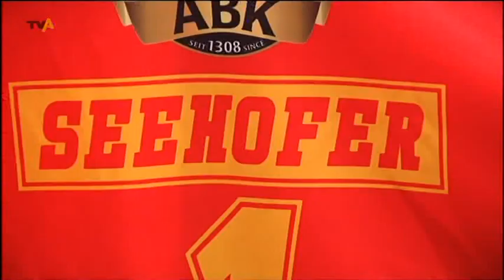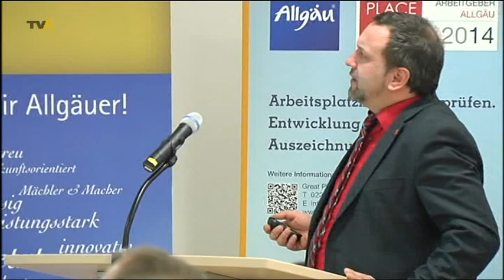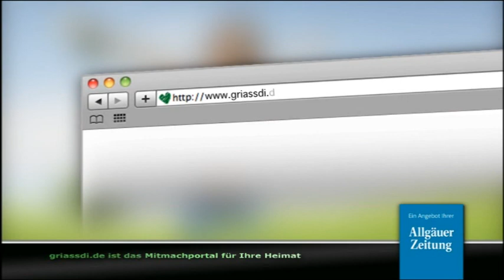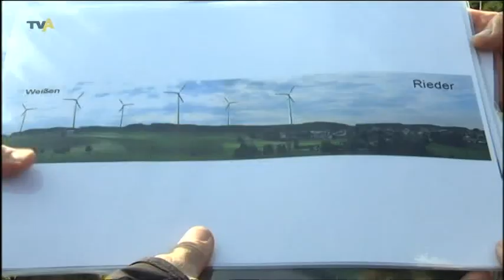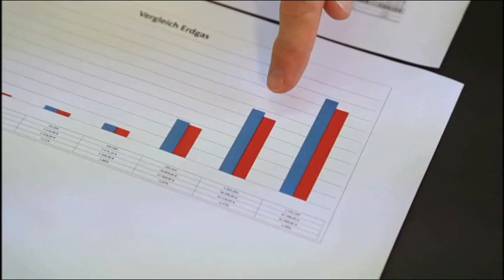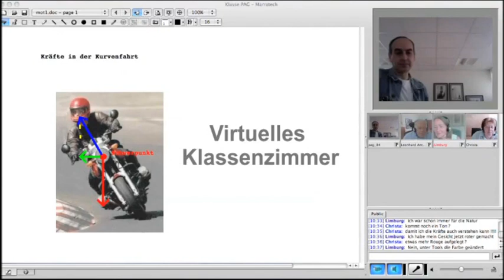TV Allgäu Nachrichten - Freitag, 7. Februar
Die tägliche Sendung auf TV Allgäu Nachrichten vom Freitag,  7. Februar